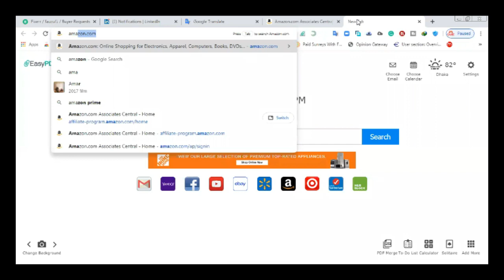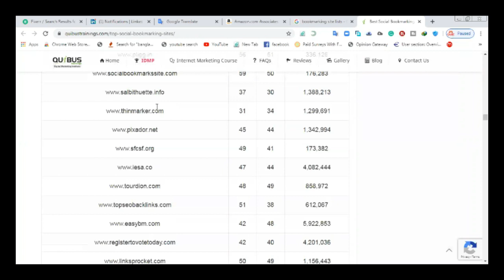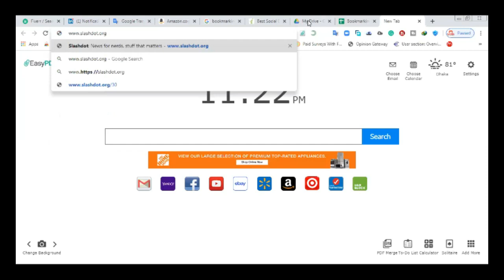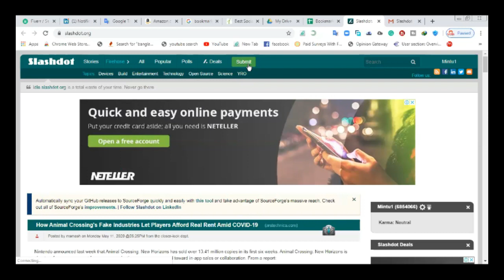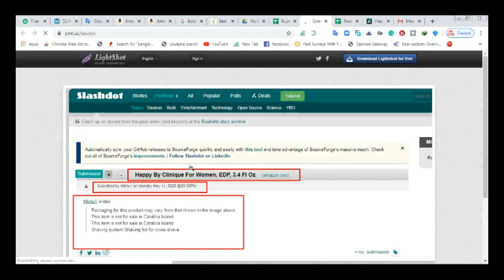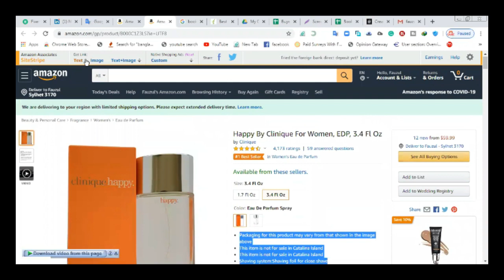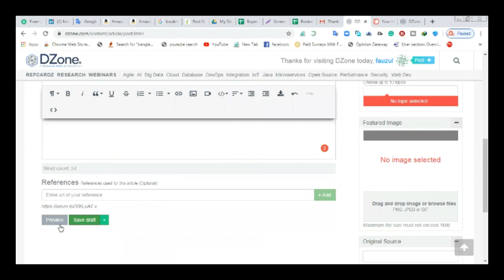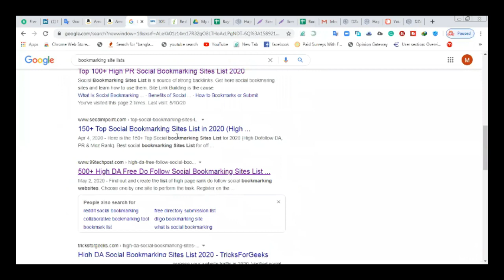Bookmarking এর একটি পরিপূর্ণ ক্লাস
Social bookmarking backlink Bangla tutorial Update site 2020||social bookmarking submission SEO

Thank you from the Online Earning Tips. Welcome and congratulations. Today's video Social Bookmarking. This is Off-Off SEO. From this back link, you can bring your website or YouTube channel in early rankings.

আপনাকে Online Earning Tips এর পক্ষ থেকে জানাই আন্তরিক শুভেচ্ছা ও অভিনন্দন আপনাদের আজকের ভিডিও সোশ্যাল বুকমার্কিং এটি হল অফ পেইজ এসইও এই ব্যাক লিঙ্ক থেকে আপনারা আপনাদের ওয়েবসাইট বা ইউটিউব চ্যানেল তাড়াতাড়ি রেংকিং এ নিয়ে আসতে পারেন